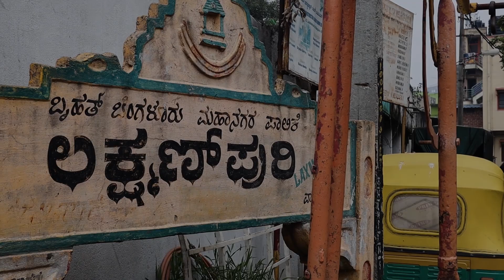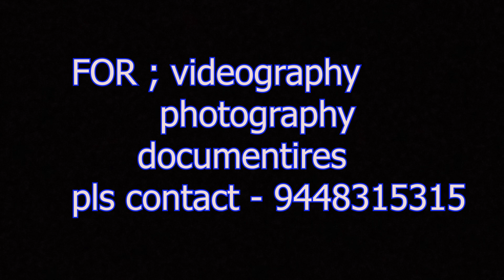ಜಾಗ ಚಿಕ್ಕದಾದರೂ ಬಿಜಿನೆಸ್ಸು ಮಾತ್ರ ದೊಡ್ಡದು!!Idli,dosa only at₹10!!!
Being  poor is not a curse!!Doing the precious.work in that poorness is a big thing...
Mnjamma a lady in majestic serves quality food to the nearby workers daily. She has a very good heart... which her soul serves the food to the people...
Let us know more about her &Help them

Address :no. 305,4th cross, Gandhinagar,Majestic Bangalore..560009
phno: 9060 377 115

prices:Idli:₹5-For 1
Vada-₹5
Dosa-₹10
poori-₹10
Vangi bath-₹20
Rice bath-₹20
lemon rice-₹20

ಬದುಕಿನ ಬುತ್ತಿ ಮೀಡಿಯಾ ಬೆಳಕಿಗೆ ಬಾರದ ಪ್ರತಿಭೆಗಳನ್ನು ಗುರುತಿಸಿ.. ಅವರ ಅಳಿಲು ಸೇವೆಯನ್ನು ಸಮಾಜಕ್ಕೆ ತಲುಪಿಸುವ ಕೆಲಸ ಮಾಡುತ್ತಿದ್ದೇವೆ. ಈ ನಮ್ಮ ಸೇವೆ ನಿಮಗೆ ಇಷ್ಟವಾದಲ್ಲಿ ನೀವು ನಮ್ಮನ್ನು ಧನಸಹಾಯದ ಮೂಲಕ ಪ್ರೋತ್ಸಾಹಿಸಬೇಕೆಂದು ಕೇಳಿಕೊಳ್ಳುತ್ತೇವೆ.

Badukina Butti media is Making a great job by.. bringing the backward people to the social life...
If this help is liked by you please help us...

A/C name:G. Maharudrappa
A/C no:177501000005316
IFSC code:IOBA0001775
Bank:Indian overseas bank
Branch :Mahalakshmipuram, Bangalore, Karnataka, India.
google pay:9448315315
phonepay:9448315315